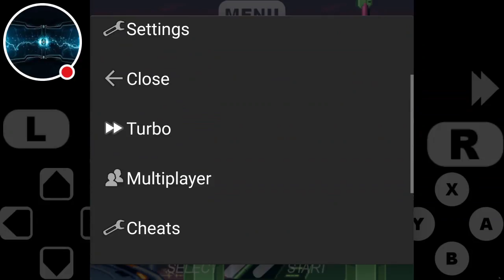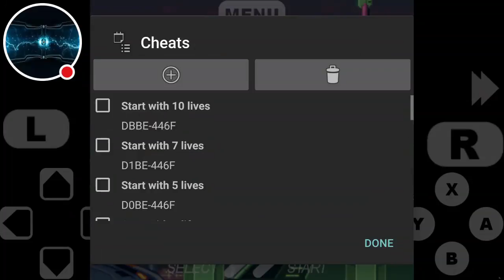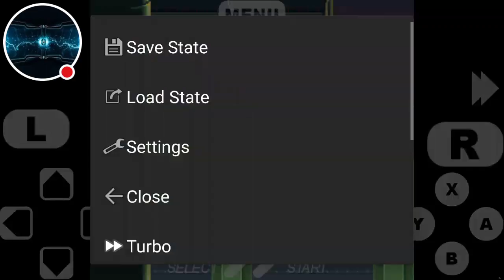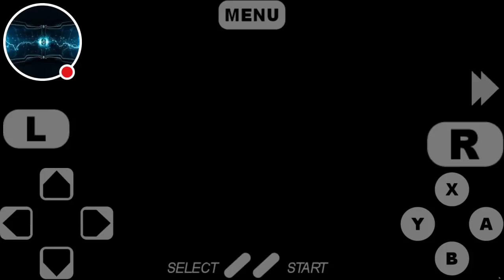megamanx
Watch me play SuperRetro16!